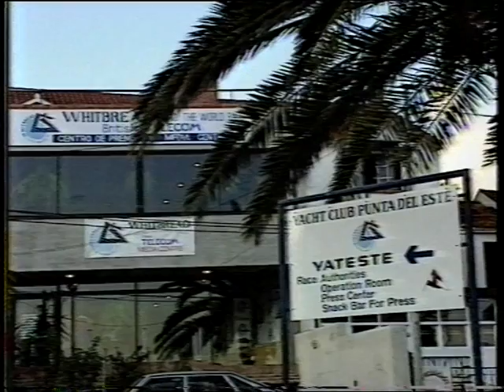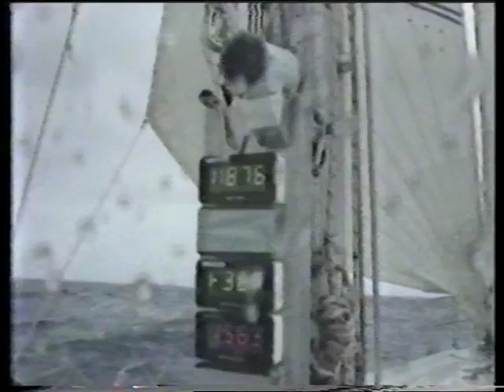Rothmans Whitbread 1989-1990 Leg 2 - Part I of II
Rothmans Whitbread 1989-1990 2nd leg from Punta del Este - part I of II